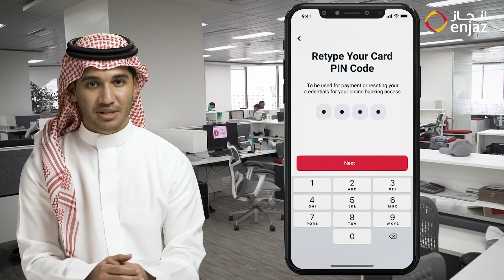How To Get Enjaz Digital Card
EnjazApp enables Enjaz customers to transfer money internationally easily and directly through a wide network of international banks and money transfer operators using our unique service "Enjaz Easy" or through "Western Union".
You can also pay your transfer using any mada card from any Saudi Bank through "Quick Access" feature in Enjaz App.
Enjaz App features:
1. Open new Enjaz Digital account and issue your virtual Enjaz card instantly
2. Authenticate Digital account opening through:
I. Absher Account (Qaboul Service)
II. IAM (Identity Authentication Management) Service
III. Finger Print (Through ATMs that support the service).
3. Supports 8 languages (Arabic, English, Urdu, Tagalog, Hindi, Malayalam, Bengali, and Indonesian)
4. Adding, activating and managing beneficiaries
5. Instant Money Transfer via “Enjaz Easy” service
6. Instant Money Transfer via “Western Union” service
7. Pay utility bills and Government payments via “SADAD”
8. Recharge prepaid mobile via "SADAD" service
9. View Enjaz Card account number “IBAN” to fund you card
10. View Enjaz Card balance & Transactions details
11. Change Enjaz Card PIN
12. Stop Enjaz Card
13. Enjaz Centers Locator
14. Currency converter